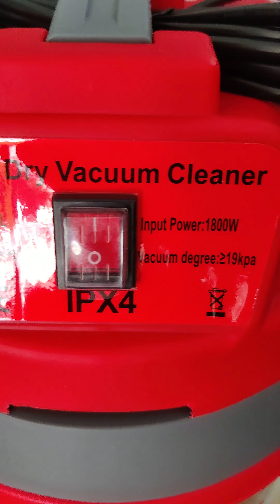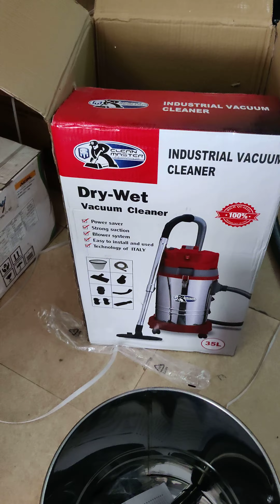INDUSTRIAL VACCUM CLEANER 35 L@80 LITER 3 MOTOR @70 LITER 2 MOTOR📞☎️9173703966☎️ ROYAL MACHINERY👑